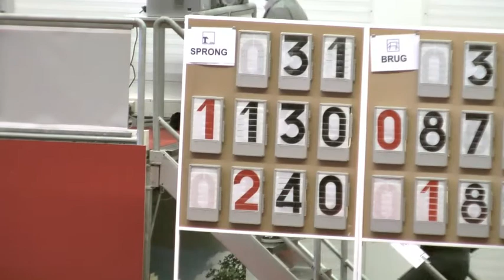Mirthe turnen 4 feb 2012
Turnen Turnace 4 februari 2012